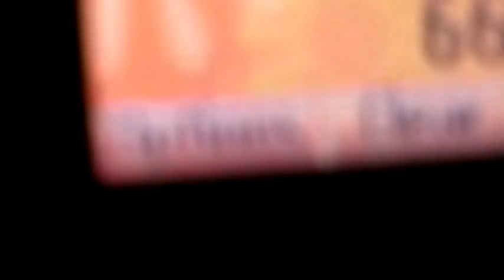Western JAmAIcA:Tracking AMEN-NIBIRU H.I.M.:Venus IsNo Venus:5/3/12:PT 1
WesternJAmAIcA::INTER-GALACTIC VIDEO:'VENUS':FULL APOGEE TURN:6-9PM-EST:: AMEN-NIBIRU NEGUS NAGAST StarShip H.I.M. Part 1: First appears after 8:10 SECONDS AROUND 6ishPM.FineWhiteDotStar.
LOOK OUT FOR PART 8 ::: DEMONSTRATES TURNING FROM WHITE TO RED PHASE